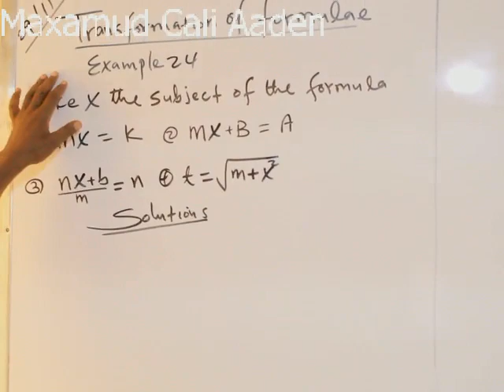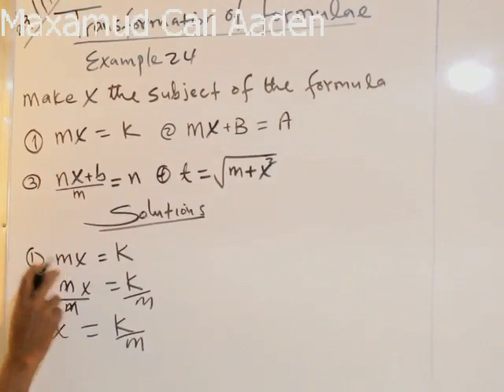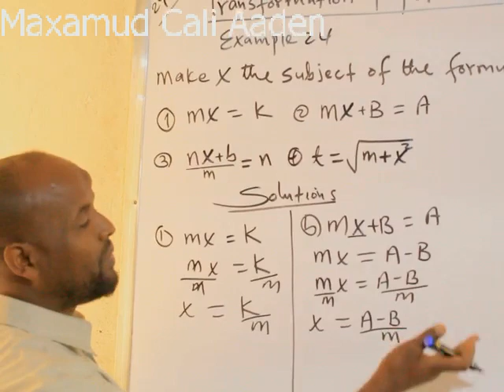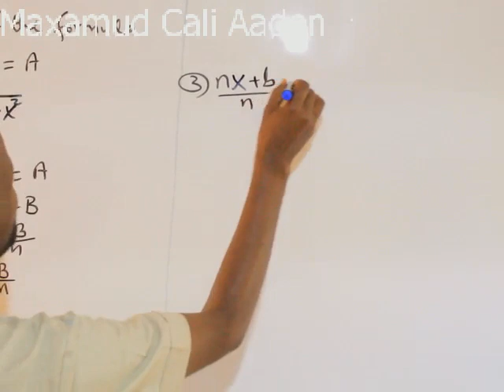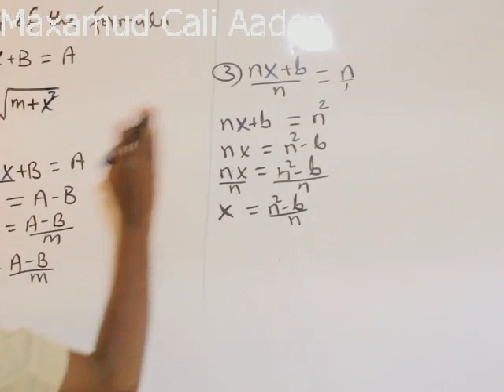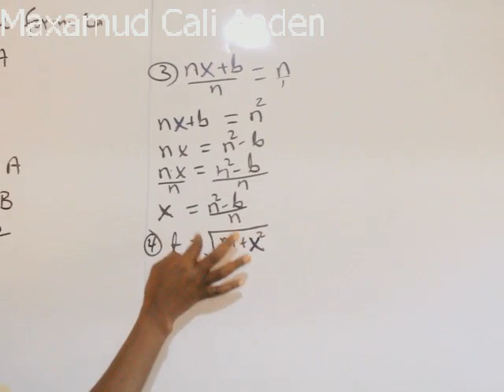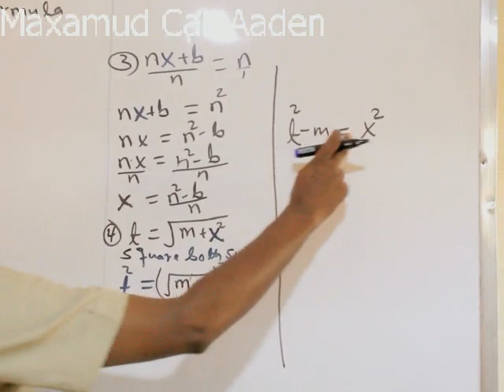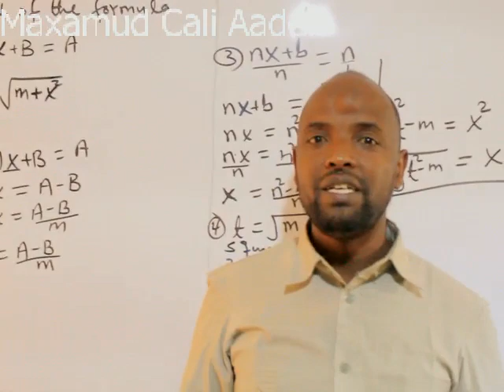Algebra(casharka 28aad): Maxamuud Cali Aaden